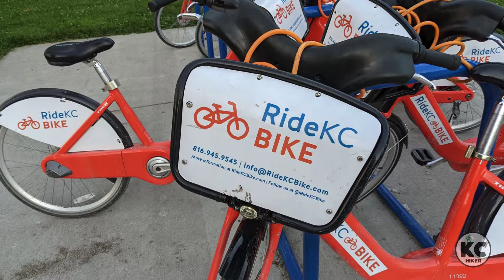Rent a bike and ride at Longview Lake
So you want to bike the trails at Longview Lake? But you don't have a bike? No problem, bikes are available for rental at the Shelter #14 self-service station. Enjoy the lake and the outdoors. Learn more about Longview at its trails at Kansas City Hiker